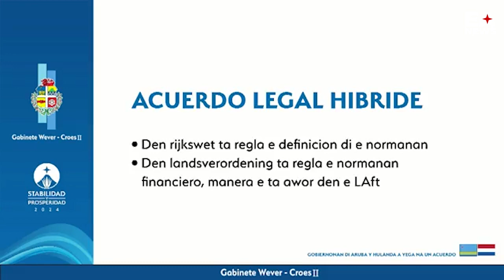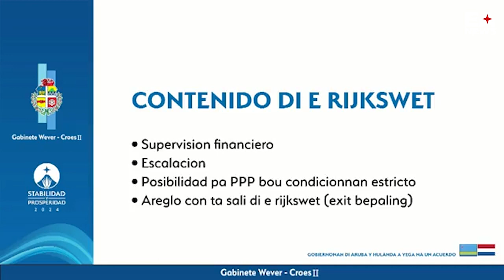Aruba y Hulanda a yega na un acuerdo legal Rijkswet Hibride cu un exit bepaling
Diabierna ultimo Prome Minister di Aruba Evelyn Wever Croes  a haci un anuncio importante pa PAIS Aruba. E mandatario ta kere cu e decision cu a keda tuma ta importante y cu hopi beneficio importante pa Aruba.  Ta trata aki cu gobierno di Hulanda y Aruba a yega na un acuerdo despues di negociacionnan hopi intenso. Aruba y Hulanda a yega na un acuerdo legal Rijkswet Hibride pa cumpli cu ne y despues tin un exit bepaling cu Aruba por wanta na dje si cumpli como PAIS